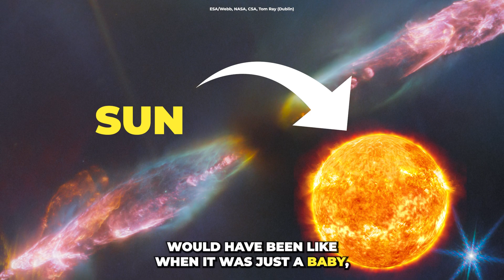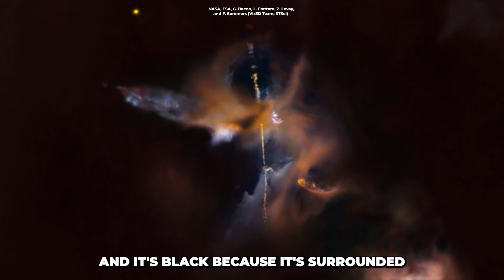Webb Captures Supersonic Jets of Newborn Star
NASA's James Webb Space Telescope caught a vivid new image revealing the intricate details of Herbig-Haro 211, a phenomenon created as the star unleashes powerful jets of gas that clash with surrounding materials, forming bright shocks and illuminating molecular wonders in space.

Produced, directed, and edited by:
Ardit Bicaj

Narrated by:
Ardit Bicaj

Graphics:
ESA/Webb, NASA, CSA, Tom Ray (Dublin)
NASA, ESA, G. Bacon, L. Frattare, Z. Levay, and F. Summers (Viz3D Team, STScI)
ESA/Herschel/NASA/JPL-Caltech

A big thank you to our lovely channel members:
Joseph Pacchetti
john roberts
Robbie Kabali
VickieLarry Lloyd
James
Ali Rıza Şeren